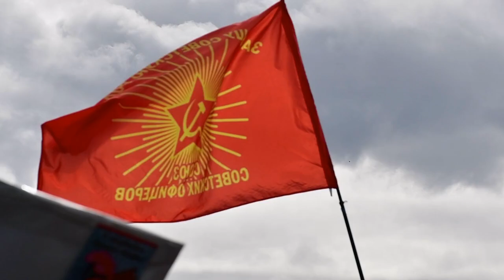Парад Победы. Мурманск 2022. Часть 2. Художественная.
Парад Победы. Мурманск 2022. Часть вторая. Художественная. Постановки из жизни военных и  тружеников тыла времен ВОВ.